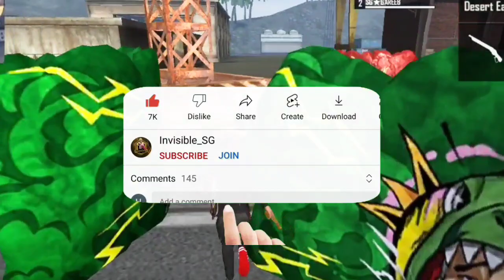Why Free Fire Max Game Not Opening | Free Fire Maintenance | How To Open Free Fire Max Today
free fire
free fire new version detected problem
ff max new version detected problem
how to fix new version detected in free fire
suhail ytr
new version detected please proceed to download free fire max
how to solve new version detected in free fire max
new version detected please proceed download
new event
free fire not opening black screen
headshot trick
samsung para
freefire not opening today
update problem
free fire network connection error problem
free fire max ob34 update
freefire kab open hoga
helping gamer
why game is not opening
freefire not open today...
free fire max maintenance problem solve
free fire network connection error
free fire ko update kaise kare aaj
aaj free fire kyun nhi khul rha hai
free fire max new version detected problem in tamil
star gamer
free fire login nahi ho raha hai
free fire kab khulega aaj
how to fix new version detected in free fire max
free fire login failed please try logging out first
freefire not working
freefire not worth today
freefire new glitch
how to open freefire
how to open freefire max
ff max not opening network connection error today
ff not opening network connection error today
free fire max not opening network error
why freefire not opening
why freefire not opening today
after update ff login problem
game is not opening
game is not opening free fire
game is not open
ddg gamers
29 april not opening free fire max
25 may game update details
25 may game not open
25 may ob34 update changes
free fire me server will be down for maintenance
25 may free fire not opening
how to play free fire when server is down
server will be down for maintenance 25 may
ff is not opening today
how to open free fire when server under maintenance